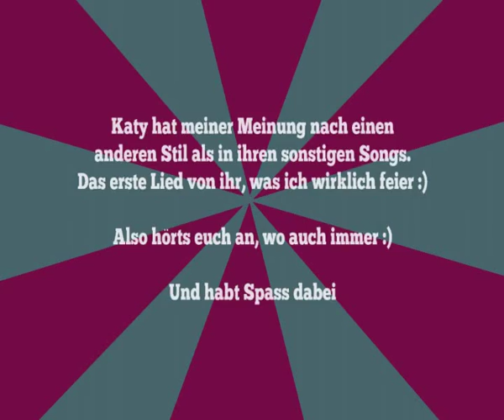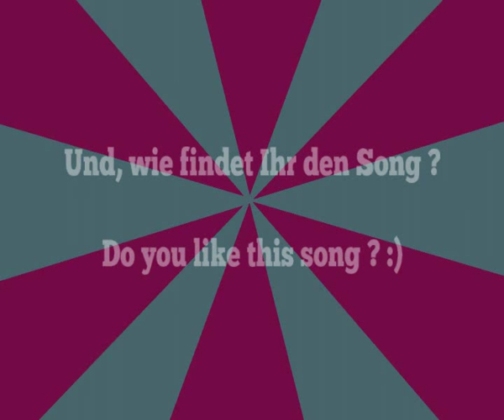Walking on air - Katy Perry Lyrics PRISM (New Songs 2013) Official Music Review Video HQ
Deutsch:

Die Musik wird von der Gema leider immer wieder entfernt, also ist das Video nun leider ohne Musik - nun ja, dennoch viel Spaß mit dem Video :)

English

The music for this video was not approved in germany.
However, we won't let us prohibit the fun - so enjoy my video -
and play the song anywhere else. :)

Lyrics / Songtext:

I'm walking on air,
Tonight, tonight, tonight,

You're giving me sweet, sweet ecstasy
Yeah you take me to utopia
You reading me like erotica
Boy you make me feel exotic yeah

Just when I think I can't take anymore
We go deeper and harder
Than ever before
We go higher and higher
I feel like I'm already there

Tonight
I'm walking, I'm walking on air
Tonight
I'm walking on air, I'm walking on air
Tonight
Tonight
tonight

This is pure paradise
Even heaven is jealous of our love
Yes we make angels cry
Reigning down on earth from up above

Heaven is jealous of our love, oh yeah
Angels are crying from up above, oh yeah

Tonight
Tonight i'm walking on air, I'm walking on air